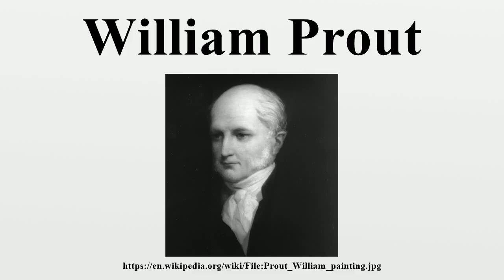William Prout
William Prout FRS (15 January 1785 – 9 April 1850) was an English chemist, physician, and natural theologian.He is remembered today mainly for what is called Prout's hypothesis.

Image-Copyright-Info
Image is in public domain
Author-Info:   Henry Wyndham Phillips, 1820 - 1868
Image-Copyright-Info